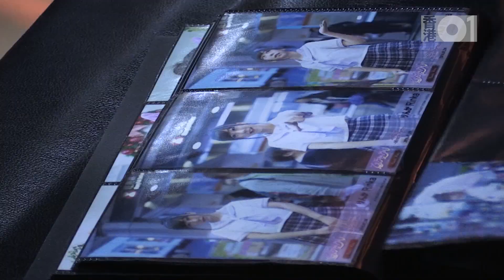港產日系偶像 - 乙女Lilacle Second Live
在寒冬的晚上，氣溫降至5度左右，在某座工業大廈中，有幾位少女穿著短袖制服和短裙，為台下面約200名觀眾，展現努力訓練多時的舞蹈，還有充滿希望的笑容。這個舞台和觀眾席的溫度絕對不止5度，他們的熱情和汗水令溫度上升。